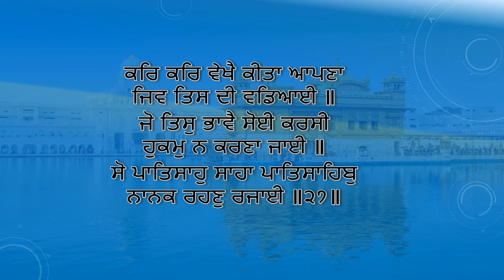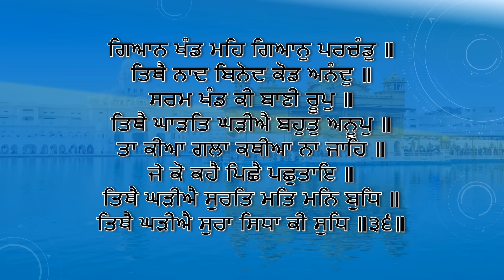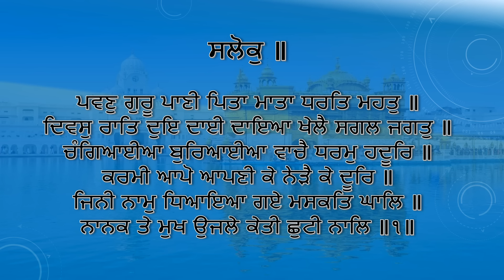Japji Sahib Fast Path - 10 Mins ॥ ਜਪੁਜੀ ਸਾਹਿਬ ॥ PUNJABI LYRICS ॥ With Shudh Uchaaran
Read and Listen Japji Sahib Fast Path with Punjabi Lyrics.

Japji Sahib is the first composition of Guru Nanak Dev Ji and is considered the comprehensive essence of Sikhism. Expansion and elaboration of Japji Sahib is the entire Guru Granth Sahib. It is first Bani in Nitnem. It begins with Mool Mantra and then follow 38 paudis (stanzas) and completed with a final Salok by Guru Angad at the end of this composition. The 38 stanzas are in different poetic meters. It is a chant found in the morning and evening prayers in Sikh gurdwaras. It is also chanted in the Sikh tradition at the Khalsa initiation ceremony and during the cremation ceremony.